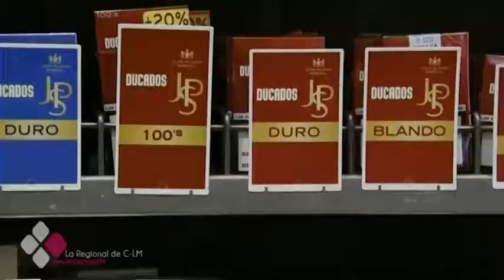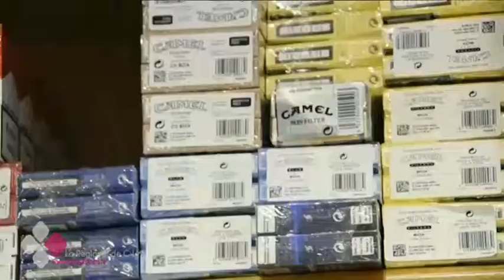DEJAR DE FUMAR SIN RECAÍDAS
Dejar la adicción al tabaco es una tarea complicada pero que se consigue. El 40 % lo deja durante el primer año que lo intenta. Datos que recoge la unidad de abordaje del tabaco de Albacete, donde han tratado ya a 400 pacientes desde 2011. Hace falta mucha fuerza de voluntad y, sobre todo, superar las recaídas.